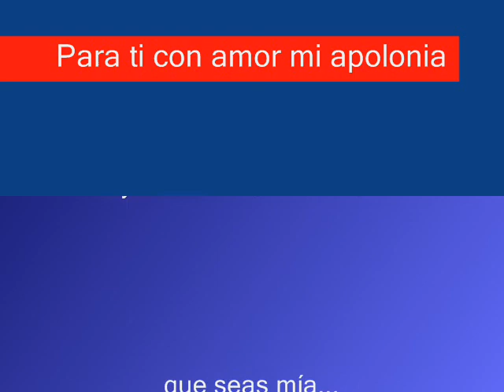Si muero antes que tú hazme un favor(Mariano Osorio)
Es una reflexion